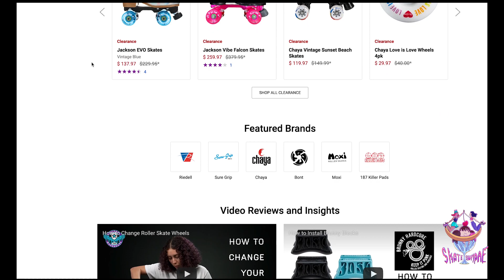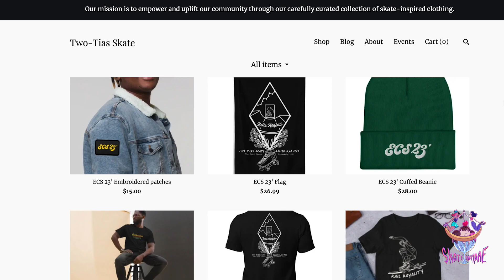Episode 27: I'm so Chuffed. (Guest Interview with Sugu and Sam of Chuffed Skates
This week Skate Sundae goes international! We have a special crossover episode with Sugu and Sam who are the hosts of Drop In Podcast and co-founders of Chuffed Skates. They tell us all about creating their skate brand from the ground up. We ask them about how Chuffed gives back and we chat about the early days of Skate Sundae.

Be sure to check out the new Hell on Quads Wanderers! Presale available now!
… and be sure to check out Drop In Podcast!

Thank you to Missy and Ice-Box of Two-Tias Skate for your continued love and support!

Thank you to our PA Carson!

Featured Art
Cosmic Mushroom: